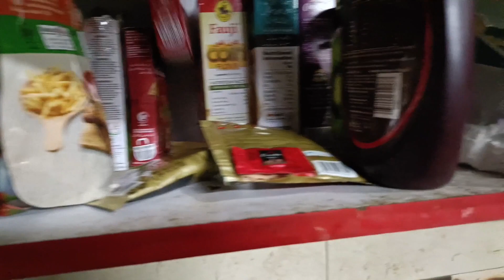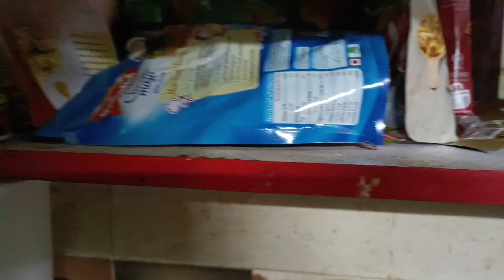Ghar main Fish Bani🦈🦈